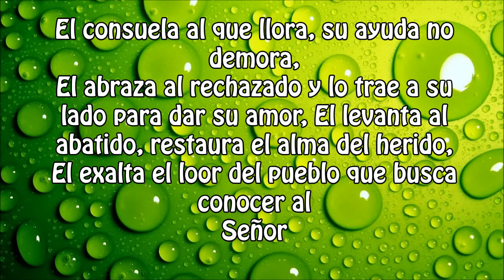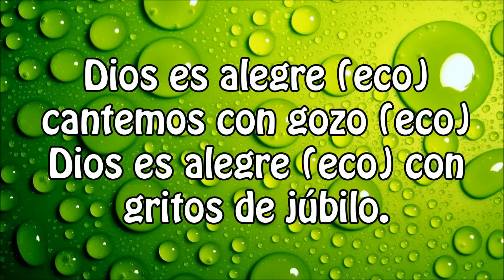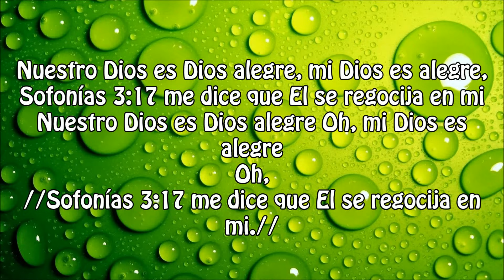Mi Dios es Alegre - Aline Barros (Letra) Música Cristiana